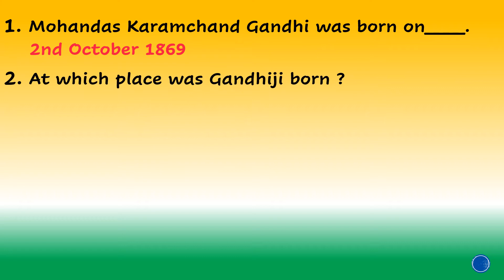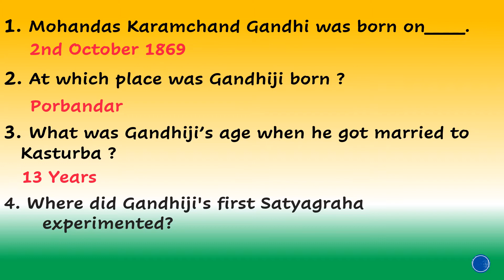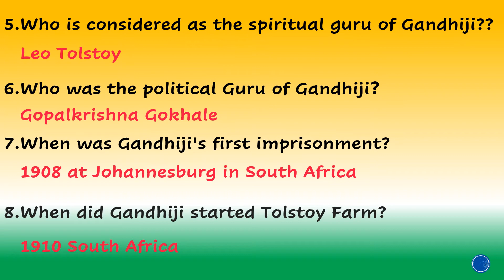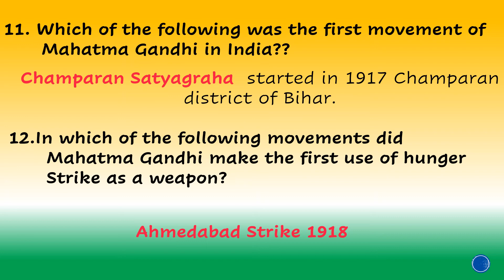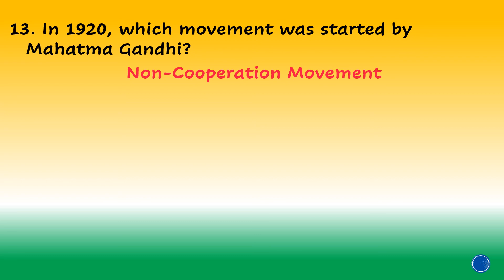Mahatma Gandhi Quiz in Malayalam | ഗാന്ധി ക്വിസ് | Gandhi Jayanti Quiz | Gandhi Jayanti Quiz 2021